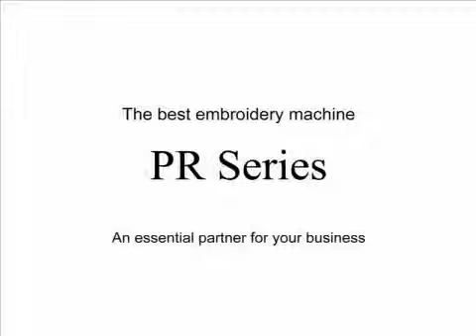Frame Opsional untuk Wristband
Optional Frame for Embriodery